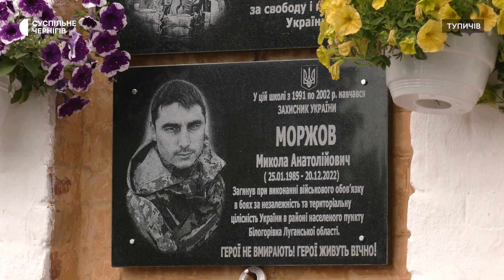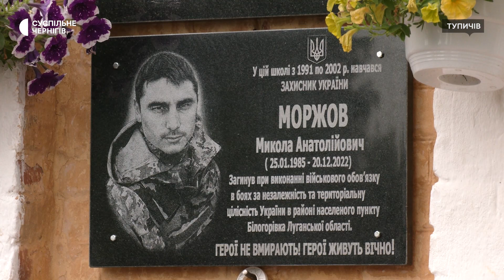На Чернігівщині встановили меморіальну дошку на честь тероборонівця Миколи Моржова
На фасаді тупичівського ліцею на Чернігівщині встановили меморіальну дошку на честь її учня, тероборонівця Миколи Моржова. Він загинув 20 грудня 2022 року одним з перших у взводі, коли підрозділ щойно зайняв нову позицію. Про це розповів командир Миколи Дмитро Скварський.